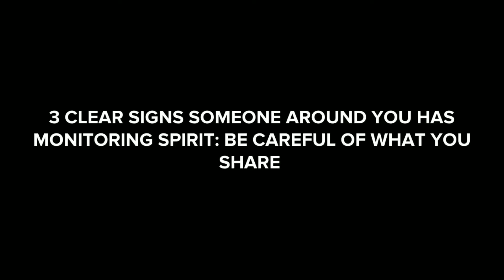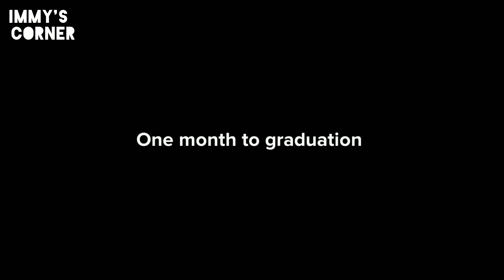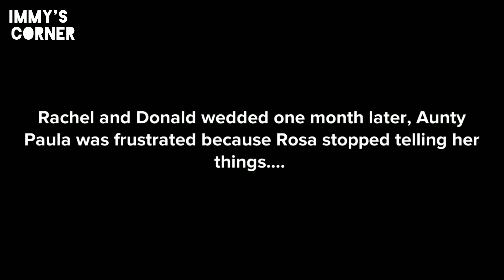3 CLEAR SIGNS SOMEONE AROUND YOU IS A MONITORING SPIRIT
Watch this video to see the clear signs that someone around you is a monitoring spirit